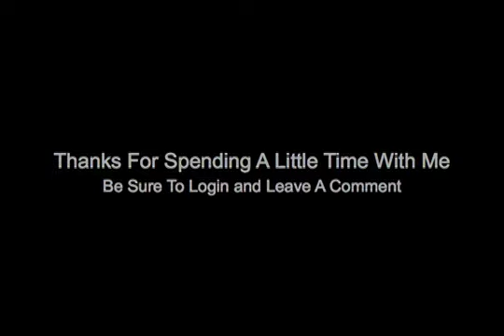#25: Another Lou Riley Carcast | Noticing Change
| I am REALLY feeling good right now.  It's so much different than the way I was two months ago.  My back was killing me within a few footsteps.  Walking around the house became painful, let alone the thought of actually exercising.

Lately though, I have been noticing a change in not only how I feel, but in my physical appearance.  This happens a lot when I am lifting weights and looking in the mirror.  It's almost as if I can see what lives underneath the weigth I've put on.  That's a great thing because it gives me hope that I will one day get there.

One of the biggest changes I have make to my diet was to reduce the amount of sugars I take in.  The best way for me was to drink more water.  Juices and other beverages have been my biggest source of sugars.  By removing them, I notice how the cravings I once had for certain foods.  Without going into the science of this occurrence,  I know that I have been able to restore a sense of balance in my body.  Cravings , in many occasioins,  are a sign of inbalance  Restore your balance and reduce your cravings!

Dreams mean work!